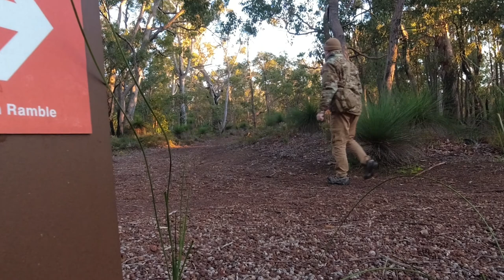Robin Ramble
Robin Ramble is located south of Perth Western Australia in the Bungendore Park just outside of the City of Armadale.
It is a 3.5 Kilometer loop trail.
The best place to park for the Robon Ramble is on Admiral Road, at the Bungadore park car park, Dryandra Drive.
The trail head is about 350 meters from the carpark.
It's a nice and easy walk for beginner's, or if you are trying out your hiking equipment for your next adventure.

Clive.

The original music track is:
JUL.